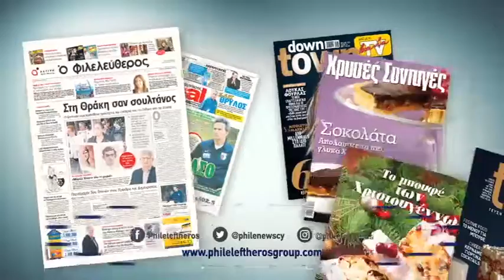Ο "Φ" του Σαββάτου -16/12/2017